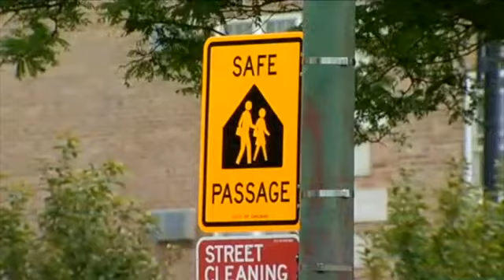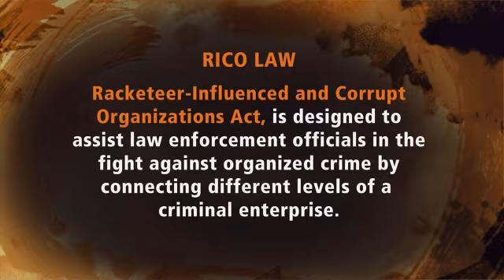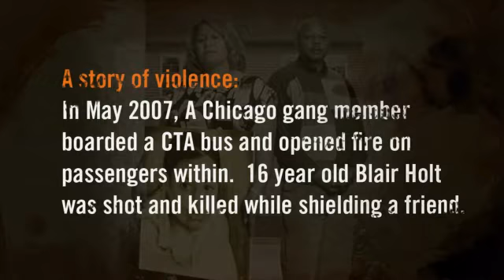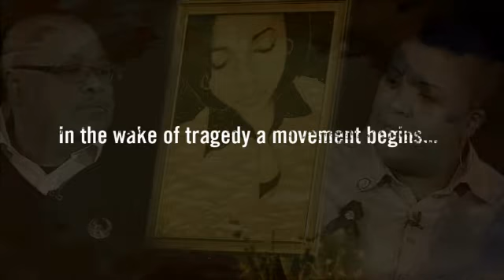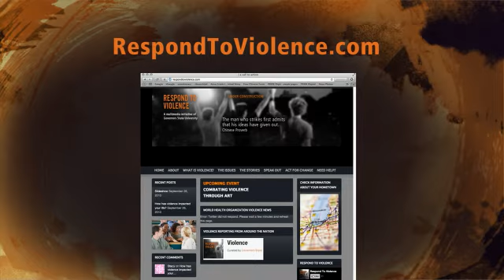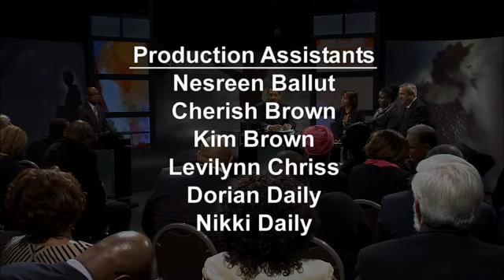Respond to Violence: Communities in Crisis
The violence we hear about in Chicago on a daily basis is not restricted to the city boundaries but affects our south suburban communities regularly and in devastating ways. Governors State University is compelled to act. Communities in Crisis is the first in a series of panel discussions that are part of our new multimedia initiative, Respond to Violence.
Congresswoman Robin Kelly, Attorney Irv Miller, WBBM’s legal analyst, Marlita White, Director of Violence Prevention for the Chicago Department of Health and host Robert Jordan of WGN-TV will explore the problems facing our communities and ways to address them.